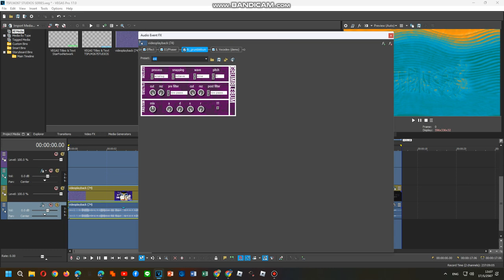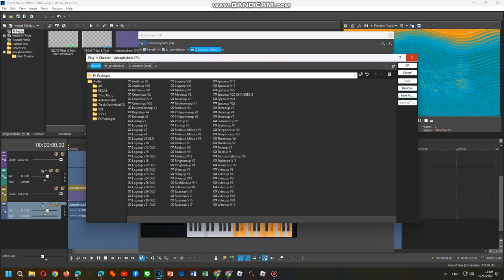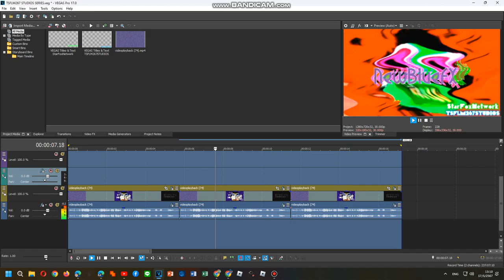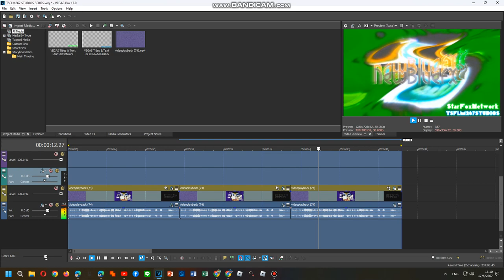How To Do Make Some Filmup V0,V1.1,Softwareup V0